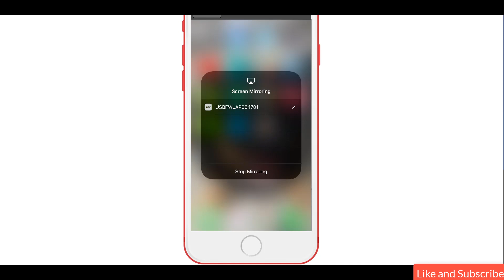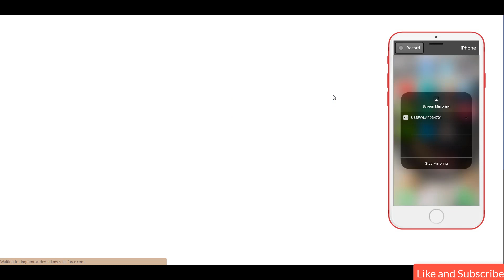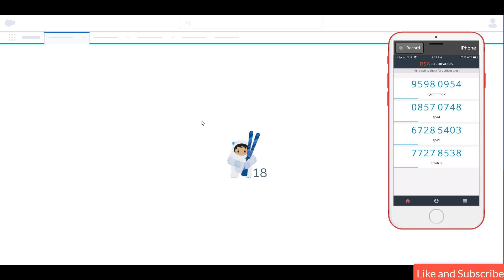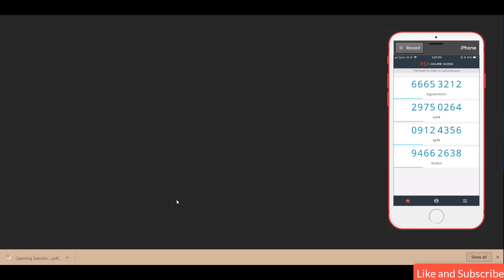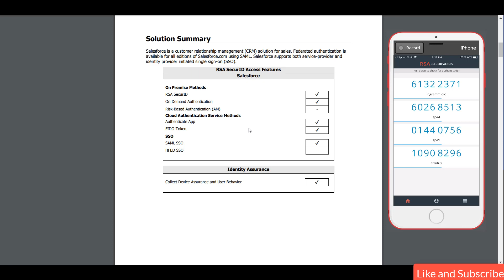Multi-Factor Authentication for Salesforce: RSA SecurID Access Push Authentication | MFA | 2FA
RSA SecurID Access! RSA provides secure authentication for on-premise Applications and cloud apps. Protecting your sales force with multifactor authentication has never been this convenient and secure.

I will be showcasing securing Salesforce with RSA Push Authentication.

My Gear -

✦Panasonic Lumix GH5 4K Digital Camera
✦ Panasonic Lumix G Lens, 25mm, F1.7 ASPH, Mirrorless Micro Four Thirds
✦ Elgato Cam Link 4K
✦ Neewer 2 Pieces Bi-color 660 LED Video Light and Stand Kit Includes:(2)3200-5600K CRI 96+ Dimmable Light
✦ Philips 328E1CA 32" Curved Monitor, 4K UHD
✦ Asus Designo MX279HS Monitor, 27" Full HD (1920x1080), IPS LED
✦ iClever BK10 Bluetooth Keyboard
✦ Logitech MX Master 2S Wireless Mouse